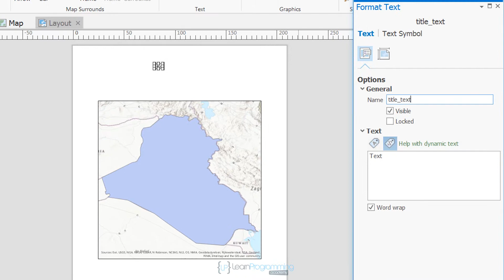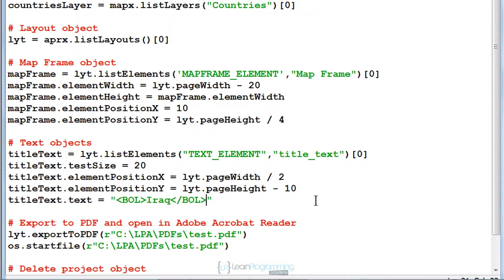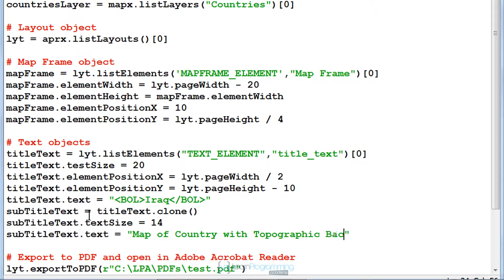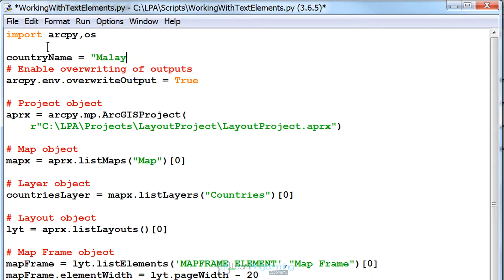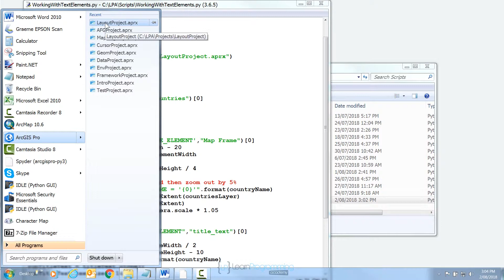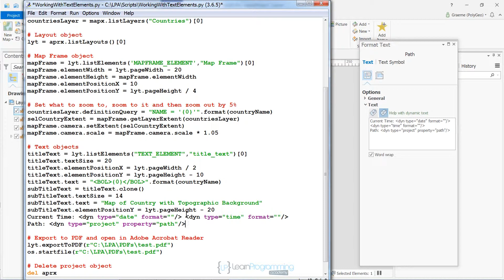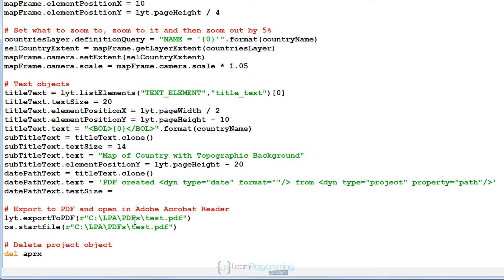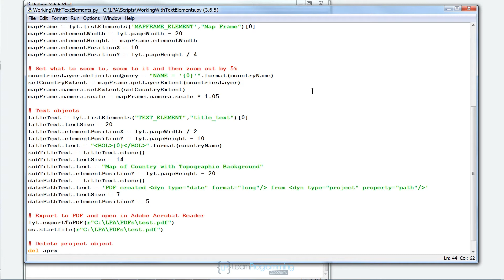Sample Course Training - ArcPy for Python Developers using ArcGIS Pro on Udemy - Official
This is a sample from the ArcPy for Python Developers using ArcGIS Pro on Udemy course on Udemy. To see more information about this course, watch this youtube video.